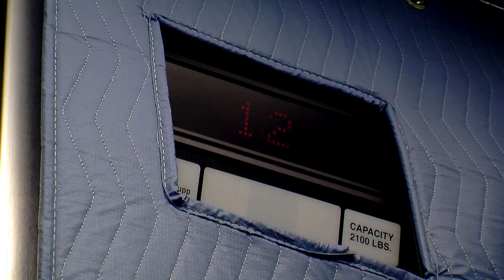Levels - Matt Devlin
A short film about a young bully, who meets a teacher and gives him a new perspective on his life.